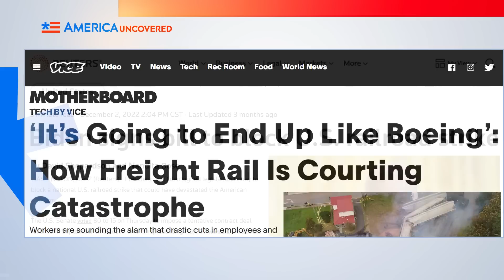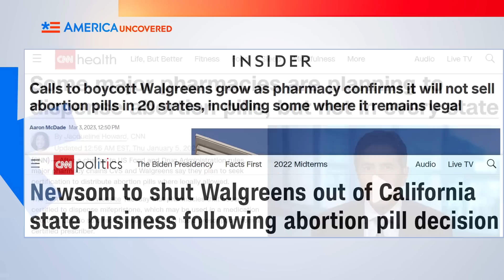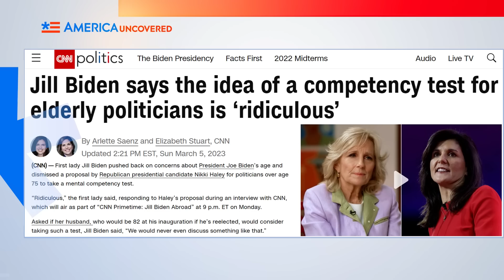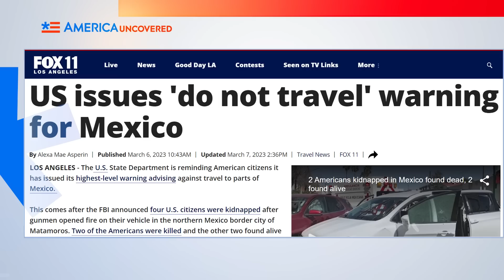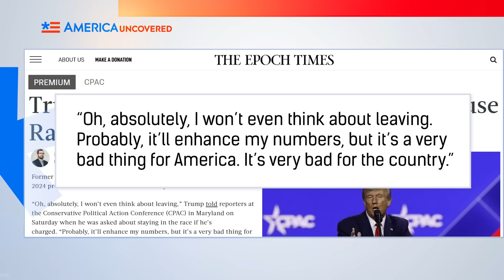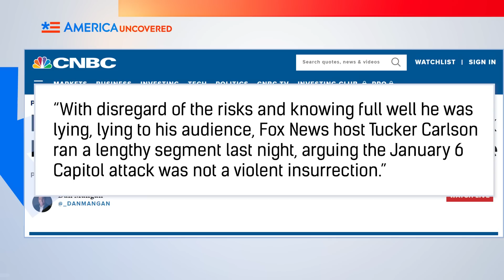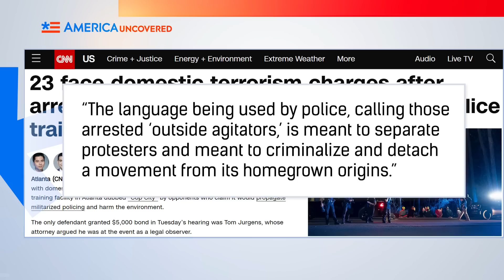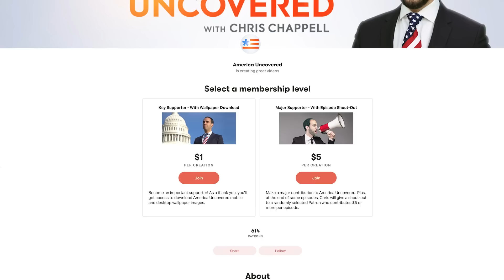New Jan 6 Footage Paints a Whole New Picture | Fox News Tucker Carlson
New Jan 6 footage given to Fox News host Tucker Carlson by House Speaker Kevin McCarthy (R-CA) paints a whole new picture of the events of that day.  Another Norfolk Southern train derails in Ohio, fortunately though, this one was not carrying hazardous materials. Two Americans were killed in Mexico, reportedly by a Mexican drug cartel. Watch this episode of America Uncovered for that and more of this week's top headlines.

Was the Capitol Riot WORSE than 9/11?